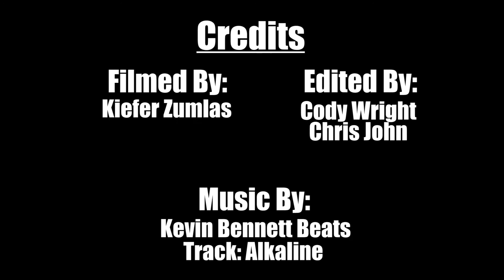Micaiah Hill #7 - Highlights from US Select Showcase in Chicago!!!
Follow Hoop Brothers on Twitter: @HoopBrothers
Follow Hoop Brothers on Instagram: @HoopBrothers